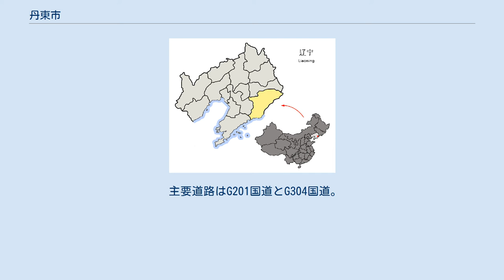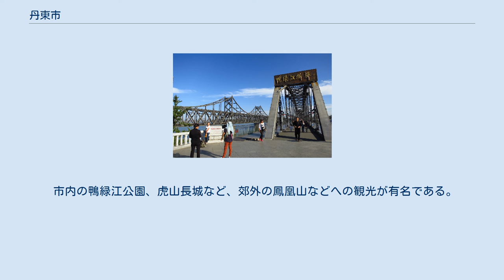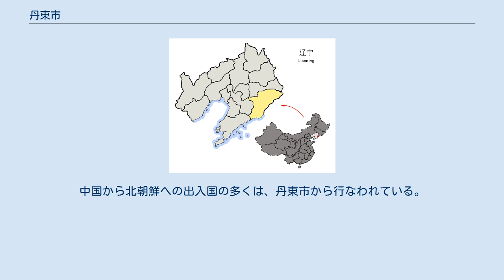丹東市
丹東市（たんとう-し）は、中華人民共和国遼寧省南部に位置する地級市。
鴨緑江を隔てて朝鮮民主主義人民共和国（北朝鮮）と接する国境の街である。
旧名は安東。
朝鮮族が約2万人居住している。
中朝貿易最大の物流拠点であり、その7割以上がここを通過すると言われている。
 北は遼寧省本渓市、西は鞍山市・大連市と接し、東は鴨緑江を隔てて北朝鮮新義州特別行政区と対する。
鴨緑江には中朝友好橋が架かる。
南は西朝鮮湾である。
 古代には高句麗の領域であり、唐の高句麗征服後は安東都護府に属した。
金代に婆速府路となり、元代にも婆娑府が置かれた。
清朝は満州での漢人入植を禁止する封禁政策を取ったが、1874年に全面的に解禁し、1876年に安東県を設置した。
 安東港は1903年に対外開港し、鴨緑江水運の発達により流域の物資集散地として発展した。
 1931年に満州事変が勃発すると直ちに日本軍に占領され、満州国は1934年安東省を新設、安東県を省城とした。
1937年安東県は安東市に昇格している。
この時代には多数の日本企業が安東に進出した。
1945年日本の降伏後は中国共産党軍が接収し、朝鮮戦争（1950年 - 1953年）では中国人民義勇軍の兵站前線となった。
1965年安東市は丹東市に改称された。
 2010年8月21日、鴨緑江上流における集中豪雨のため河川が氾濫。
5万人以上が避難した事が伝えられた。
 3市轄区・2県級市・1自治県を管轄する。
 遼東省安東市 遼寧省安東市 安東専区 遼寧省丹東市 29の民族が存在するが、古くから住んでいる民族は、漢族、満州族、回族、朝鮮族、モンゴル族、シベ族などである。
北朝鮮との国境に位置することから、少数民族の中では朝鮮族の影響が最も強く、標識や、商業用の看板などいたるところに、ハングルが併記されている。
また朝鮮料理・韓国料理の店も数多い。
朝鮮族の児童が通う民族学校も存在する。
 満州族は、人名、言語、外見、風俗などが多数派の漢族と変わらないため、その存在はほとんど目立たないが、市全体の総人口の３０％以上を占めている。
また丹東周辺は、満州族の主要な故地の一つでもある。
回族は人口約1.8万人。
回族および、イスラム教徒が丹東周辺に流入したのは、明末期から清初期と言われる。
回族は飲食業に従事するものが多いため、丹東にはイスラム教徒専門の清真料理店も多く存在する。
丹東のモスクは以前は中国寺院風の様式であったが、2004年に老朽化のため取り壊し、新たにアラブ様式の寺院が建てられた。
 丹東中心部より14kmの東港市に丹東浪頭空港があり、1985年4月開港。
北京、上海、成都、深圳、三亜などの国内線空路がある。
 市中心に丹東駅があり、瀋陽との間を結ぶ路線がある（瀋丹線）。
平壌と北京を結ぶ国際列車K27/28次列車の経路でもある。
2011年から丹大都市間鉄道（大連北駅～荘河～東港～丹東）の建設が始まり、2015年12月に開通した。
全長は292キロメートルで、設計速度は毎時200キロ。
 主要道路はG201国道とG304国道。
高速道路は瀋陽との間（丹阜高速道路）が2002年に、大連との間（丹大高速道路）が2005年に開通した。
丹大高速には、荘河サービスエリアと丹東サービスエリア（丹東東ICと丹東ICの間）がある。
 大連の凱旋広場（大連駅北口）から高速バスが一日8往復、大連長途汽車総站からミニバスが一日16往復出ている。
所要時間は高速バス4時間、ミニバス6時間。
瀋陽からは高速バスが一日少なくとも19往復、長春などとの間にバス路線がある。
なお、北朝鮮・平壌間に一日一便国際旅客バスが運行しているという。
 北朝鮮への道路・鉄道：鴨緑江大橋（中朝友誼橋） 2011年から新鴨緑江大橋が建設され、2014年秋に橋と中国側の道路が完成したが、中朝関係の悪化により北朝鮮側の道路が着手されず、完成の目処がたっていない。
現在の鴨緑江大橋の下流8キロ、丹東の新開発区浪頭と新義州の南の龍川を結ぶ。
 韓国の仁川港との間を、ほぼ隔日でフェリーが往復している（東方明珠号）。
 丹東新区（新市区）が振興区の浪頭付近に建設されていて、ここに市政府の引っ越しも終わっている。
ここは計器計測器産業区・ソフトウェア産業区も建設予定で、丹東浪頭空港へも近く、北朝鮮へ新鴨緑江大橋も建設中で、北朝鮮との共同作業が進む黄金坪にも隣接している。
この計画は遼寧省の「五点一線計画」に沿って、さらに下流の東港にある港口工業区へ続...